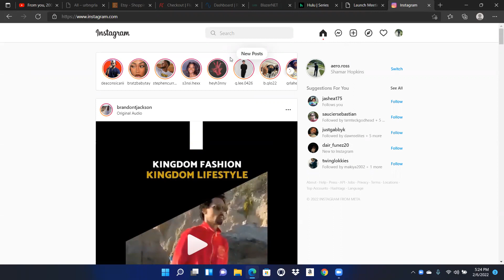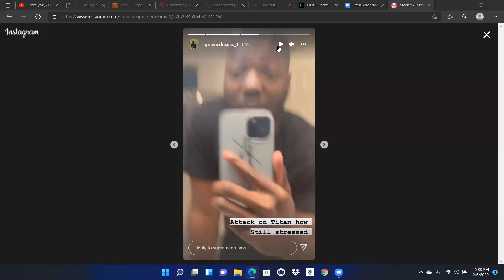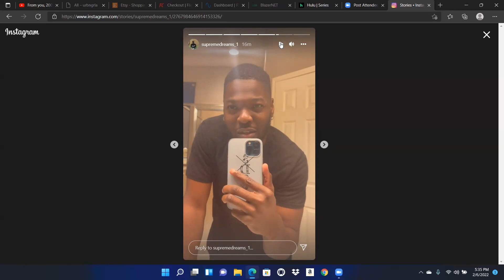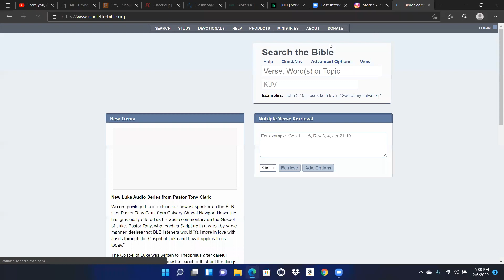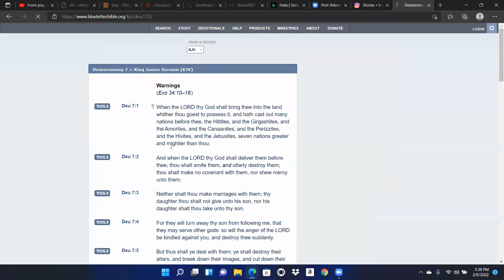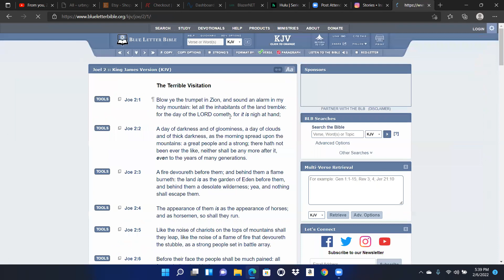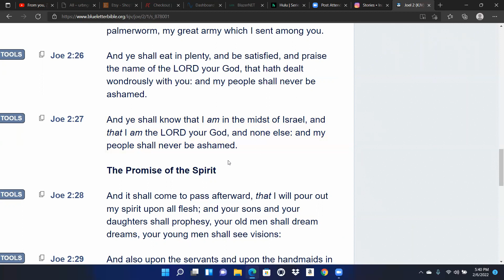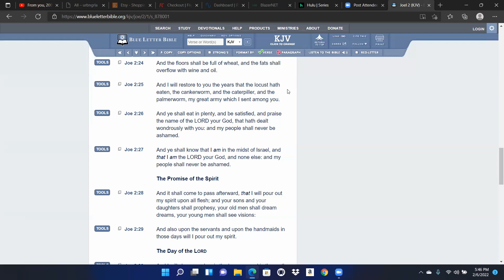ANIME + BIBLE // ATTACK ON TITAN & THE TRUE NATURE OF GOD (WHO GOD IS FOR)